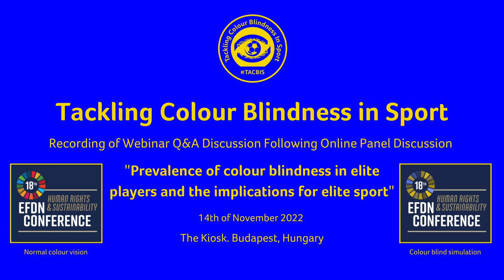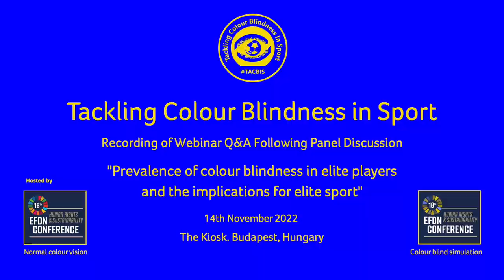TACBIS Online Webinar